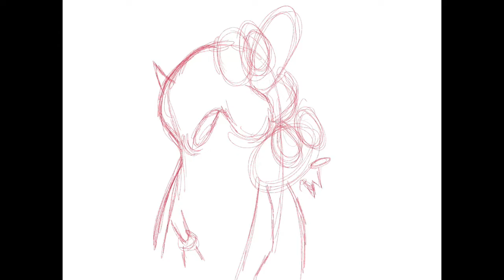Ren and Stimpy Ganna Lets Draw!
heres a quick new sketch video
Ren and Stimpy sketch